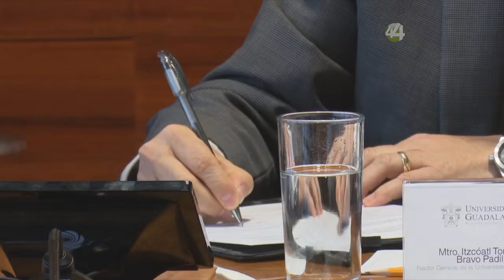Señal Informativa: HP y UdeG trabajarán en conjunto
Firma la Universidad de Guadalajara un acuerdo de colaboración con la empresa Hewlett Packard Enterprises (HP), la UdeG ocupa el primer lugar como fuente de reclutamiento en Jalisco.